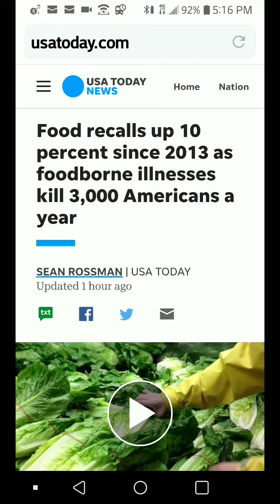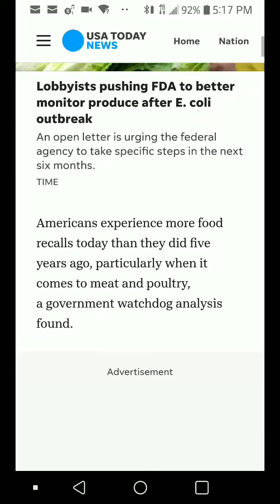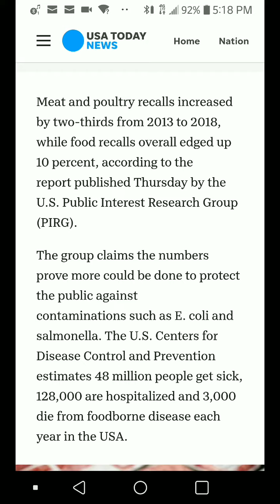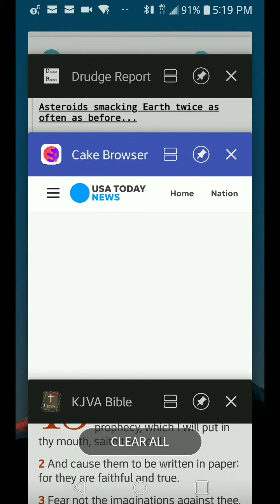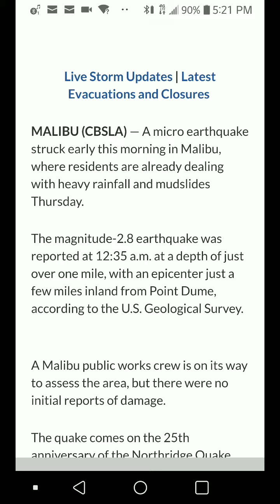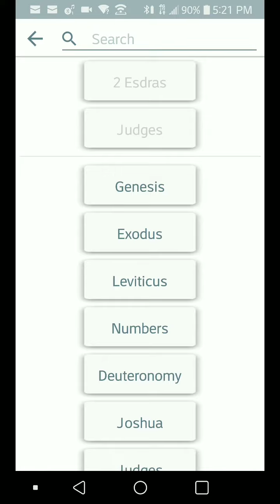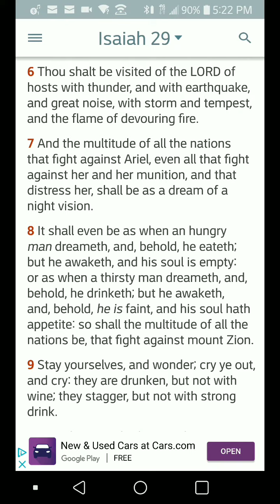Food Illness and Earthquakes Prove Prophecy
All praises to Yahawah baha sham Yahawashi, double honors to the Apostles and Elders of GMS, and shalawam to the Elect. Precepts of the holy scriptures.